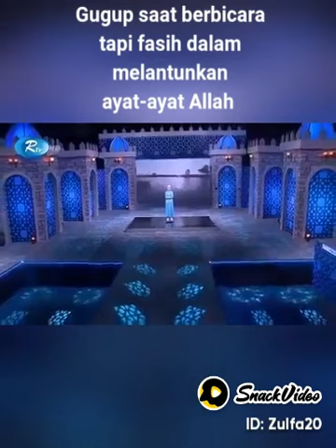SUBHANALLAH..SALAH SATU MUKJIZAT ALQURAN..GUGUP BERBICARA TAPI FASIH MELANTUNKAN AYAT-AYAT AL-QURAN👍